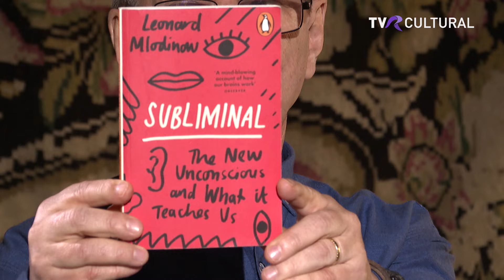"DE CE-AŞ CITI?" CA SĂ TE DESCURCI ÎN VIAŢĂ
Să te descurci în viață înseamnă, înainte de toate și peste toate, să-ți găsești locul potrivit. Găsești meseria, locul de muncă, stilul de viață potrivit din prima încercare? Sigur! La fel de sigur cum e să câștigi marele premiu la loterie... Trebuie să te străduiești, să cauți, să evaluezi, să ai curajul să refuzi și curajul să schimbi. Dar buna intenție, motivația și eforturile nu sunt suficiente – mai ai nevoie și de cel mai valoros capital al vremurilor: informația. Pe care poți visa s-o găsești la televizor, pe internet, la un pahar de vorbă sau... în cărți. Noi pariem pe cărți. Aici găsești tot ce-ți trebuie.
Tudor Călin Zărojanu îi are ca invitați pe liceenii Eva Tatu elevă la CN Ion Maiorescu din Giurgiu și membră în Boardul copiilor UNICEF, și Rareș Constantin, elev la CN Grigore Moisil din București.

Producător: Bogdana Pascal
TVR Cultural, 26 mai 2024